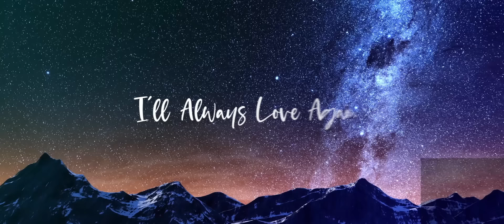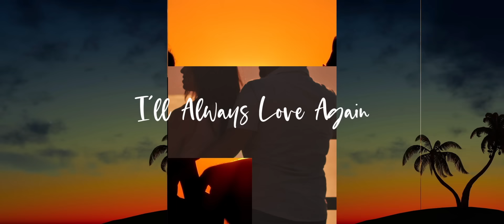Joffrey Lorquet & Diegx - Love Again (feat. Kody Ternes) [Official Music Video]